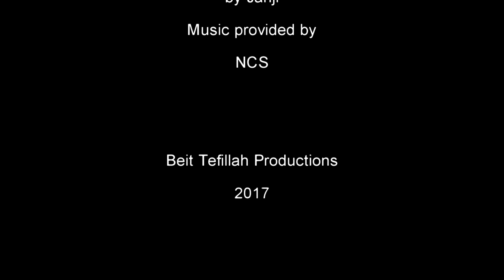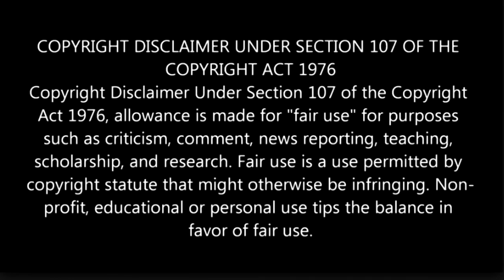Spring Montage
A photo montage of spring.  This was the ending for the video entitled: "Do We Really Need Barley To Determine Our New Year."

Montage music by Janji - "Heroes Tonight."